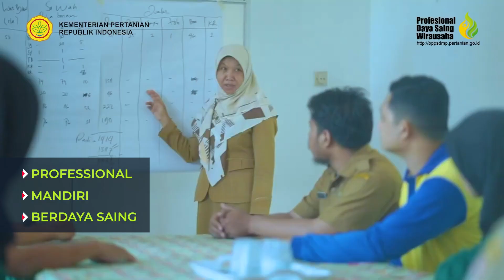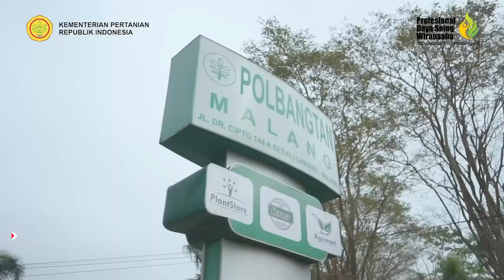Penerimaan Mahasiswa Baru Pusat Pendidikan Pertanian Tahun 2022 - Kementan Movement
Hai SobatYESS, ada kabar gembira nih! Ditahun 2022 ini, Kementerian Pertanian melalui Badan Penyuluhan dan Pengembangan Sumberdaya Manusia Pertanian kembali membuka kesempatan bagi Putra/Putri terbaik Indonesia yang memiliki minat di sektor pertanian melanjutkan pendidikannya di Politeknik Pembangunan Pertanian.

Bagi kamu yang penasaran catat informasi lokasi dan jalur apa saja sih yang tersedia.

Nah, selanjutnya bagi kamu yang tertarik dan akan mendaftarkan diri dapat mengakses Portal PMB Pusdiktan di alamat

Jangan lupa juga untuk sebarkan informasi ini ke kerabat SobatYESS ya, agar lebih banyak lagi generasi muda yang tertarik untuk terjun di sektor pertanian.

Yuk, tunggu apalagi, Saatnya Generasi Milenial Ambil Peran dalam Memajukan Pertanian Indonesia.

Youth Entrepreneurship and Employment Support Services (YESS) Programme. Part of Badan Penyuluhan dan Pengembangan SDM Pertanian Kementerian Pertanian Republik Indonesia